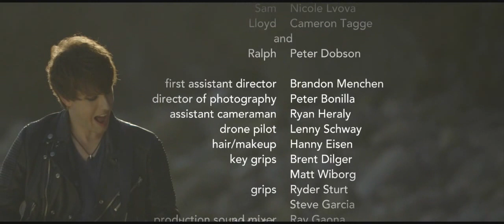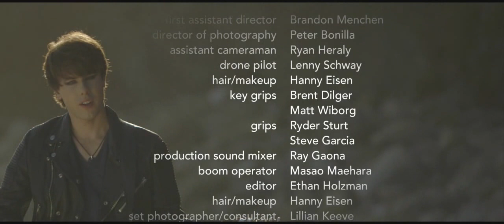Cadillac City Screener/Short Film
The contemporary feature film screenplay, Cadillac City, which inspired this short film, is pitched as The Breakfast Club meets Ferris Bueller’s Day Off on wheels (a classic 60s Cadillac). It not only is a homage to classic films like Rebel Without a Cause, American Graffiti, and The Outsiders, but it is a love letter to Los Angeles as seen through the eyes of six teenagers. On graduation day, Jessie, a high school senior, “borrows” his Dad’s classic 1962 Cadillac convertible and enlists five friends to go on a day trip to various important sites in Los Angeles. Each teenager has a secret and each has a dream, especially Jessie, whose ultimate destination is the Hollywood Sign. By the time the teenagers arrive at the Hollywood Sign, all their secrets spill out.